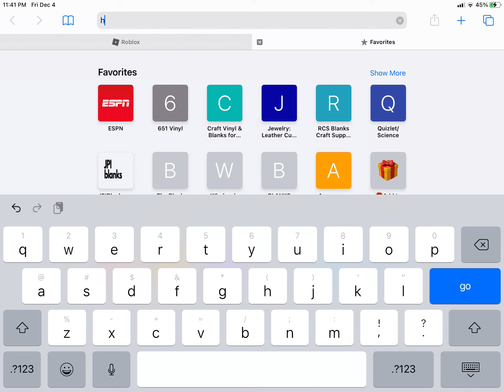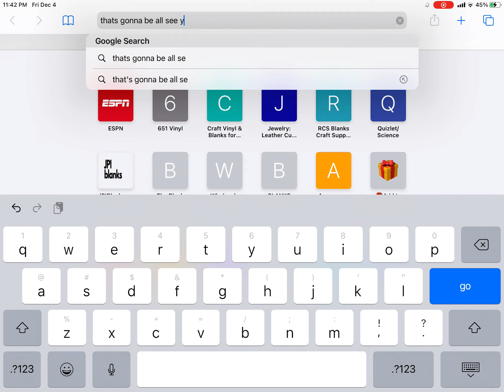4 roblox promo codes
I’ll be telling you promo codes and like for a cookie